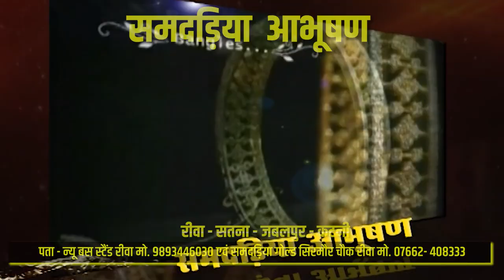सतना के ओवर ब्रिज पर बड़ा हादसा: ट्रक से टकराकर बोलेरो के उड़े परखच्चे, जाने कैसे हुई घटना !